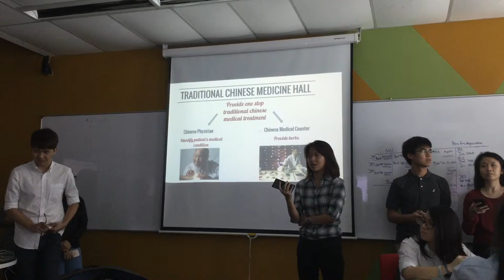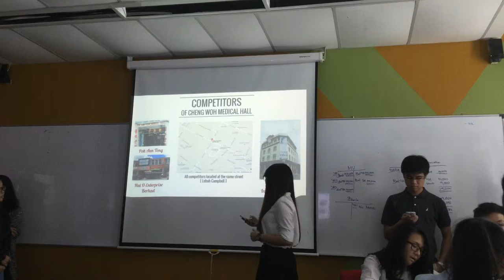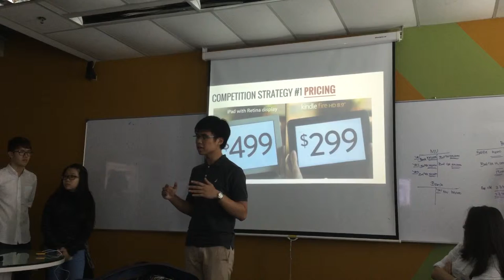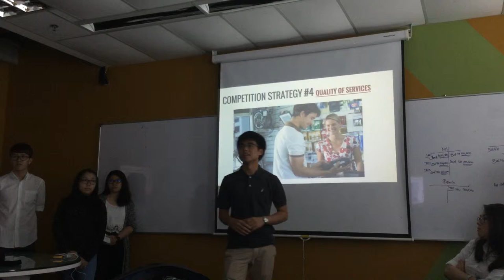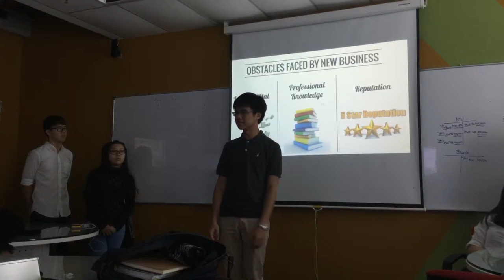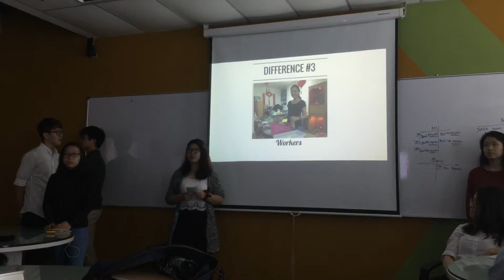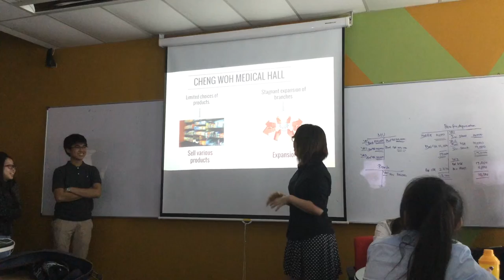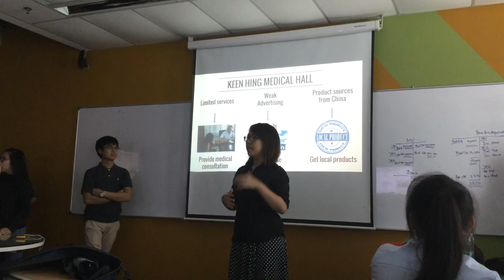FNBE 0814 English II & EPC Final Presentation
Group members:
Erica Lo
Chong Kit Yee
Cheok Jian Shuang
Chia Ly Vier
Chin Vin Yan
Ng Wyn Jane
Caleb Soh
Teh Sin Ying